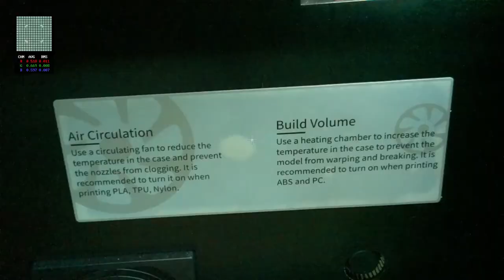Qidi I-Fast Zweifarbdruck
Trotz tausender Probleme mit den Qidi, hab ichmitlerweile 200$ zurück bekommen und die Chinesen liefern brav teile für den Drucker. Mitlerweile ist es möglich das zu tun wozu er da ist: Drucken mit 2 Farben.